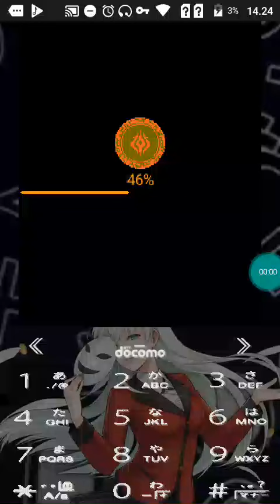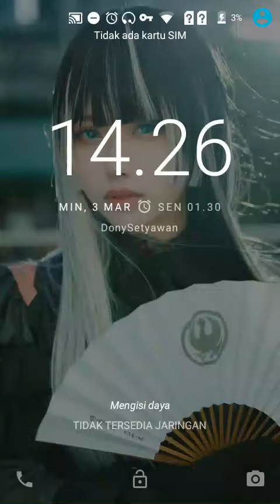【JAVA GAME】 Fire Emblem 3 章外 - J2me Loader